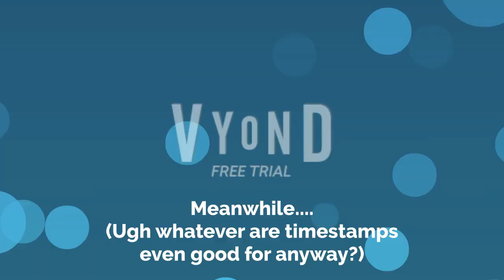Go!Animate: Train Trips & Fire Alarms